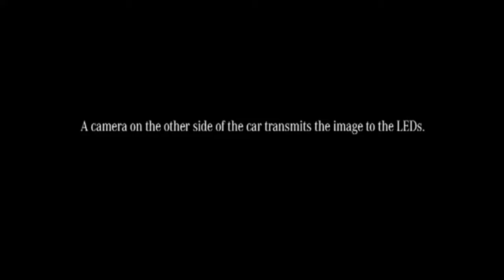[디지털마케팅] Mercedes Benz: 배트카 뺨치는 벤츠의 투명카!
Mercedes Benz: Invisible Car. 자동차 회사중 신기술에 매진하는 최고의 회사중 하나인 벤츠는 자신의 기술력을 자랑하기 위해서 자동차의 한면를 LED로 덮어씌운 뒤 반대편을 카메라로 찍어서 LED에 뿌려줍니다. 그러므로써 마치 차동차가 투과되어 보이게 만든 간단한 아이디어를 바이럴이 될 수 있도록 효과적으로 진행한 캠페인입니다.